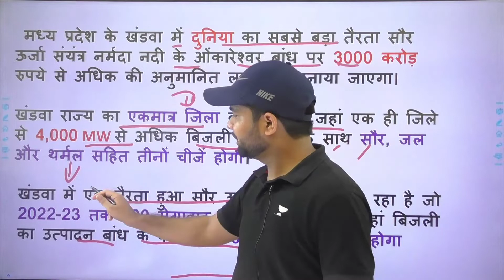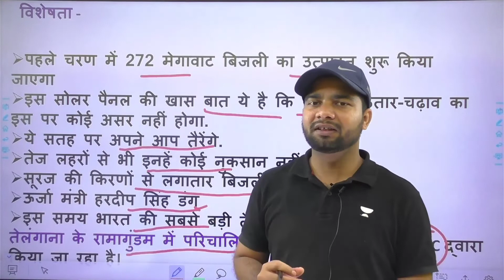WORLD'S Biggest Floating Solar Plant|खंडवा जिले में बनेगा दुनिया का सबसे बड़ा तैरता सोलर पावर प्लांट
Mega Projects in India 2021,Solar Energy,Cheapest electric Car in India,made in india freight containers,make in india latest news,Solar Energy Mega Projects in India,India's Largest Floating Solar Power Plant,manufacturing sector,Delhi Mumbai Expressway,Tata Nexon EV,delhi Mumbai expressway,Expressway in India,Manufacturing Hub,Dedicated Freight Corridors in India,made in india,delhi mumbai industrial corridor,smartphones made in india,Electric Vehicles
Solar Energy,biggest dredger in the world,made in india freight containers,make in india latest news,Solar Energy Mega Projects in India,India's Largest Floating Solar Power Plant,manufacturing sector,Delhi Mumbai Expressway,delhi Mumbai expressway,Expressway in India,Manufacturing Hub,Dedicated Freight Corridors in India,made in india,smartphones made in india,Electric Vehicles,catalyst records,real entertainment,india,pak girls,ribaha imran,reaction,in,ind

ar target 2025,Singapore green plan,singapore solar target 2030,largest floating solar power plant in world,largest floating solar farm in the worl,world largest floating solar power plant

current issue by pradeep sir playlis mp daily current affairs mp current affairs